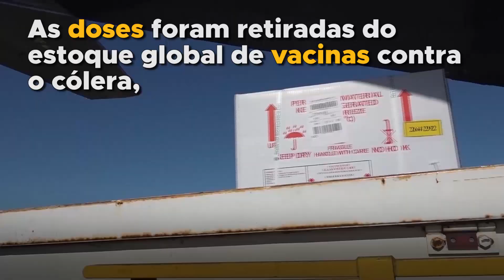ONU apoia campanha de vacinação contra cólera em Moçambique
Cerca de 900 mil vacinas contra a cólera chegaram a Moçambique no início de abril para ajudar a evitar uma possível epidemia, após a devastação causada pelo ciclone Idai. A doença já infectou mais de mil pessoas nas áreas afetadas pela tempestade, e pode piorar após a chegada de um segundo ciclone.

A Organização Mundial da Saúde (OMS), o UNICEF e parceiros humanitários lideram o apoio à campanha, promovida pelo governo moçambicano. Acompanhe